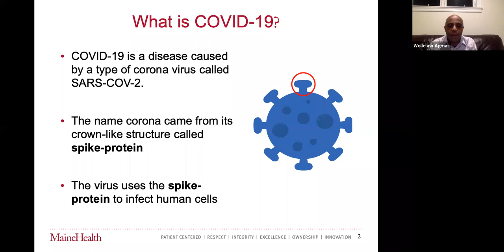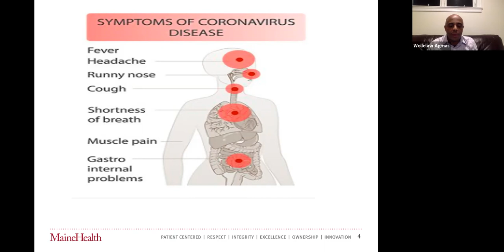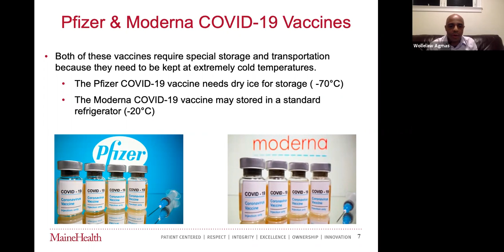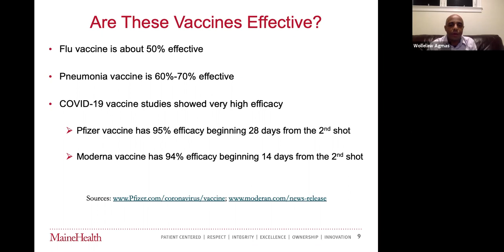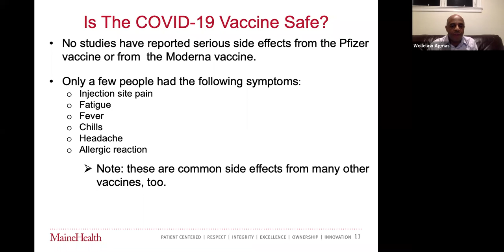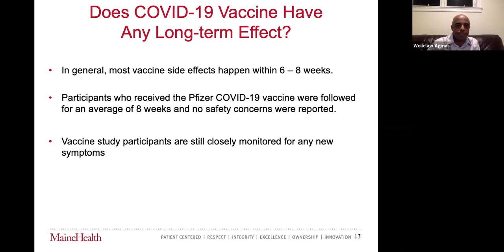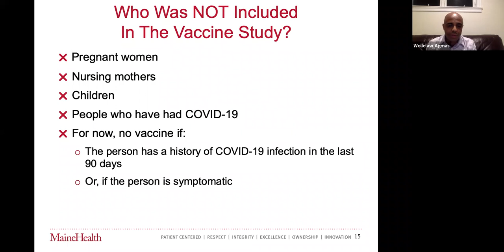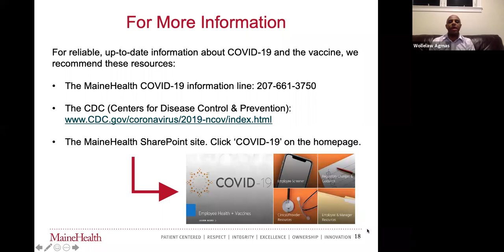Covid-19 Vaccine Presentation with Wollelaw Agmas, MD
Created in December 2020 for employees of MaineHealth.